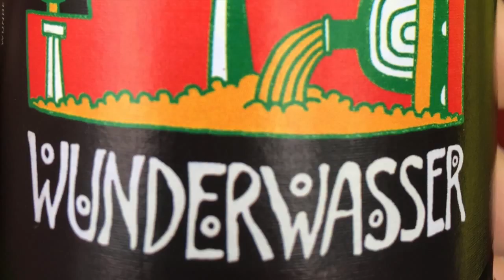20160305 Zillertal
Deze video gaat over 20160305 Zillertal